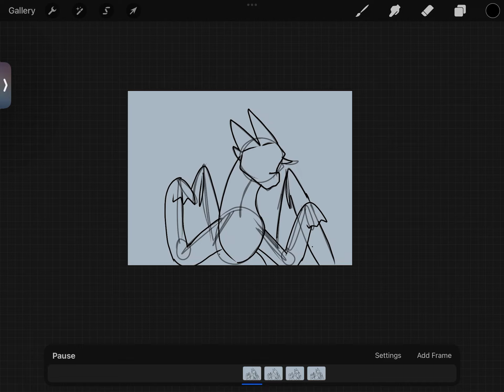funky little dance test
i’m tired, but this was highish effort